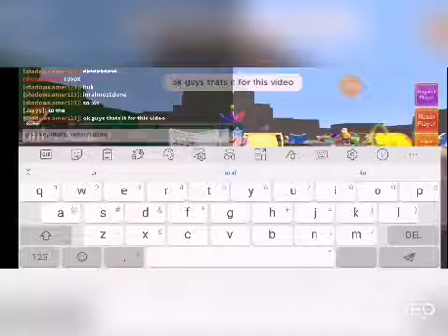!!!All NEW Pet Potions (Wacky Wizards) Pet Update!!!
Have you guys tried these potions?